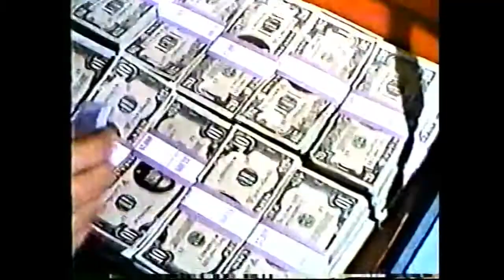ABC - FALL 1971 - Promos - "This is the Place to Be" - Network ID